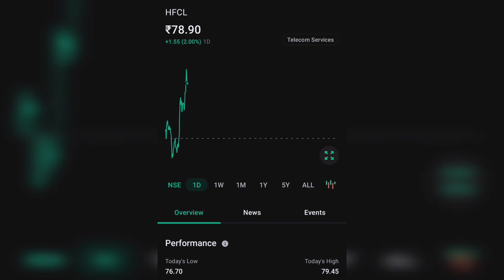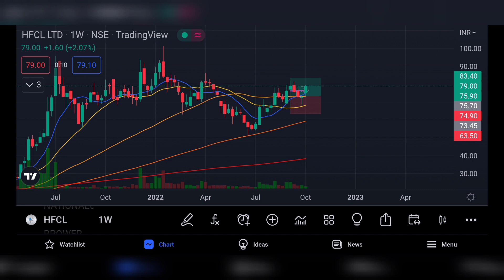HFCL LTD SHARE LATEST NEWS | HFCL LTD COMPLETE ANALYSIS | HFCL NEWS TODAY | HFCL NEXT TARGET 🤑 | 5G🔥